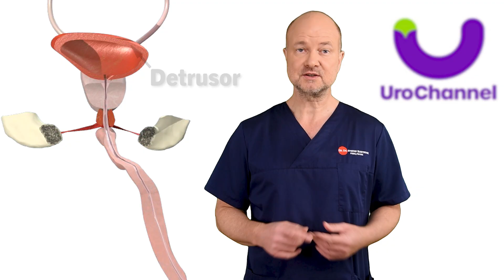What is the most efficient way to empty your bladder? | UroChannel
Are you ready for tackling the age-old question: "To sit or to stand while urinating?" Let's unravel this mystery with Dr. med. Dr. phil. Stefan Buntrock, a board-certified urologist and sexologist from Göttingen who's here to spill the beans (or should we say, the pee?).
First off, let's talk flow! Good urinary flow is essential for effective bladder emptying, a vital aspect of urological health. It's a simple equation: Pressure needs to overcome resistance for successful urination. The bladder muscle (a.k.a. the detrusor muscle) is your bathroom MVP, powering up to squeeze every last drop out. Your abdomen also jumps into the mix, adding pressure to help the process. But, no straining, please! That can lead to more problems than it solves.
Now, here's the twist: Age changes the game. As you hit the big 5-0 and beyond, your bladder starts to act more like a rebellious teenager, losing elasticity and muscle power. And gentlemen, let's not forget the prostate - it tends to grow with age, adding to the resistance.
So, what's the optimal position for emptying that bladder? If you're over 50, take a seat! Sitting relaxes the pelvic floor and lets you use abdominal pressure more effectively. Younger guys, you've got options. Feel free to stand or sit; your bladder's got the gusto to handle both.
And here's a bonus tip: Watch out for constipation, the sneaky sidekick of urinary woes. Fixing bowel issues can often improve bladder function too.
Finally, Dr. Buntrock's golden advice: next time you're at the urologist, ask about your residual urine. You might be surprised to find out how much is left behind!
So, there you have it, a blend of pee, poo, and practical advice. Don't forget to leave a comment sharing your experiences, and thanks for tuning in to this bladder-busting breakdown!